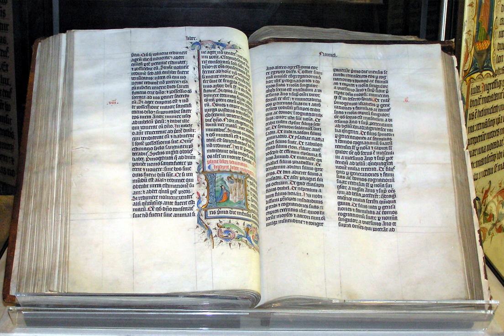Pesher | Wikipedia audio article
This is an audio version of the Wikipedia Article:
Pesher

SUMMARY
Pesher ( ( listen); Hebrew: פשר‎, pl. pesharim from a Hebrew word meaning "interpretation," is a group of interpretive commentaries on scripture. The Pesharim commentaries became known from the discovery of the Dead Sea Scrolls.
The pesharim give a theory of scriptural interpretation of a number of biblical texts from the Old Testament, such as Habakkuk and Psalms. The authors of pesharim believe that scripture is written in two levels: the surface for ordinary readers with limited knowledge, and the concealed one for specialists with higher knowledge. This is most clearly spelled out in the Habakkuk Pesher (1QpHab), where the author of the text asserts that God has made known to the Teacher of Righteousness, a prominent figure in the history of the Essene community, "all the mysteries of his servants the prophets" (1QpHab VII:4-5). By contrast, the prophets, and other readers of the texts, only had a partial interpretation revealed to them.
The result of this pesher method creates a fixed-literary structure, which is seen most in the continuous Pesharim, with the goal of giving the plain meaning of the prophets words.